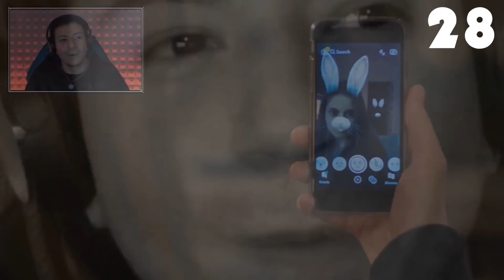I MIEI PEGGIORI SPAVENTI DI SEMPRE *divertente*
In questo video ho racchiuso solo alcuni dei miei peggiori spaventi...sembrano tanti 40 ma in realtà non sono nemmeno la metà...che cosa triste da dire